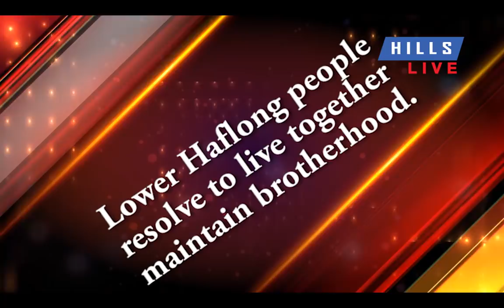Lower Haflong people resolve to live together maintaing brotherhood.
Hills Live Exclusive

Peace and tranquility is must for development.
Our district is marching ahead.
Live and let live is the slogan of the day